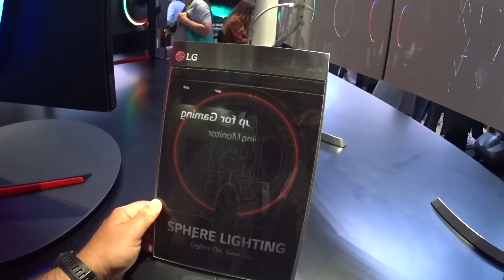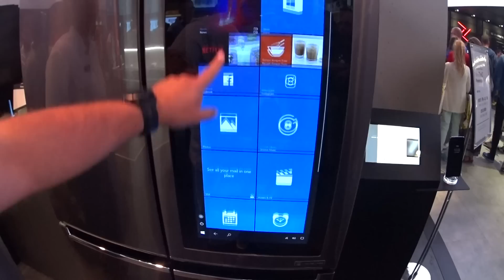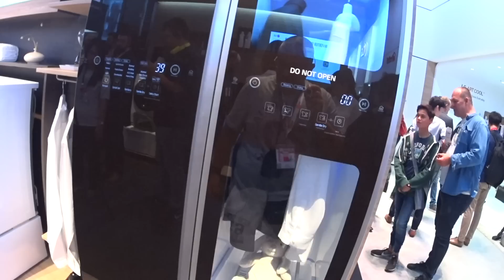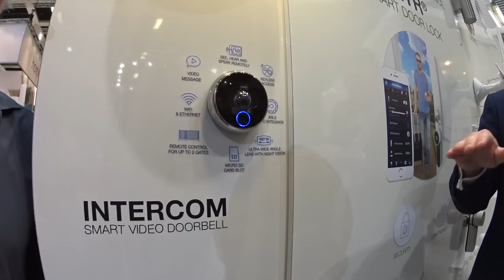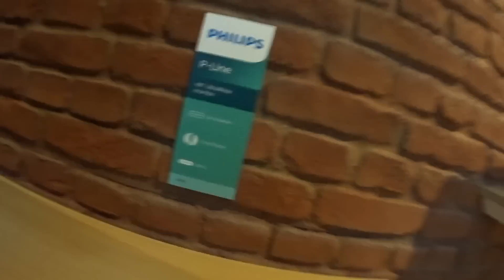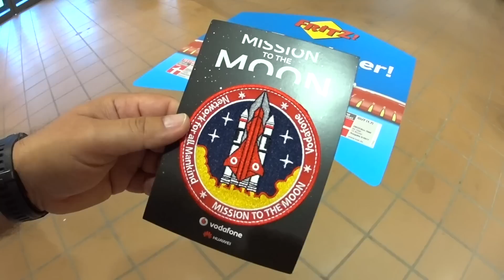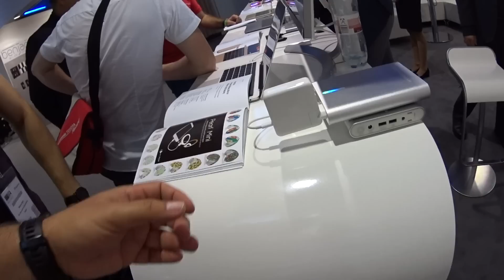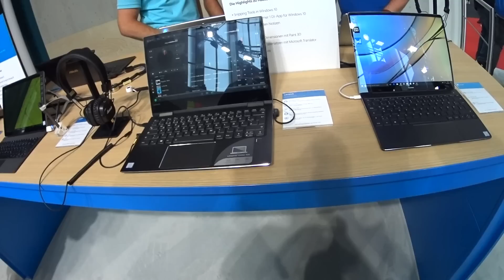Szafa w kosmosie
Jeżeli nie możesz wysłać czegoś mailem wyślij pocztą (nie kurierem):
MocnyVlog.pl
25-113 Kielce 3